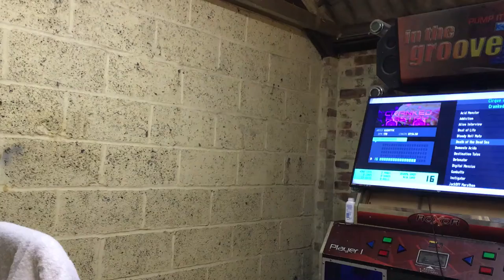Death of The Dead Sea (16) 99.98% Maxx-Storm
3 ex FEC. What the ?